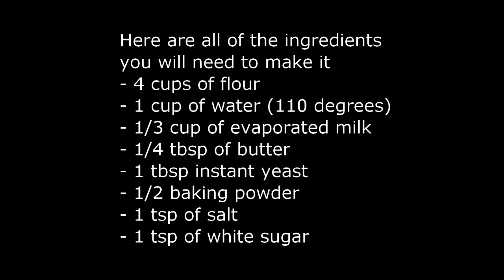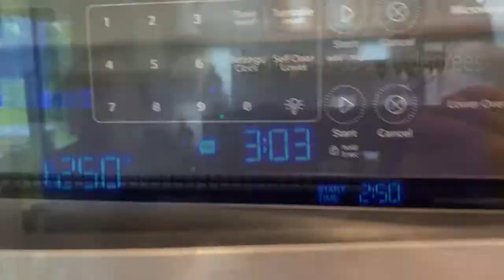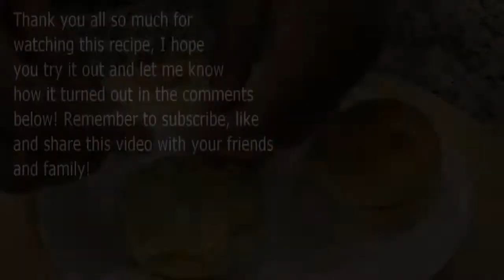HOW TO MAKE THE BEST TASTING, QUICK, EASY, AND DELICIOUS HOMEMADE DINNER ROLLS! RECIPE #26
Hello everyone, in today's video we are making the best tasting, quick, easy, and delicious homemade dinner rolls. This is a very easy dish to make! Follow along with the video for the recipe and how it's made!

I would be very grateful for you all helping me grow my channel. I love and appreciate everyone of you. Thank you and God Bless!